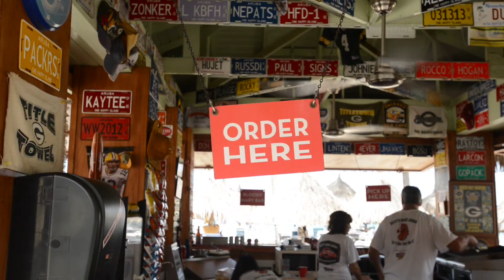Scott's Brats, Aruba, Bloody Mary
Author Daniel Putkowski makes a Bloody Mary at Scott's Brats on Aruba's Palm Beach.